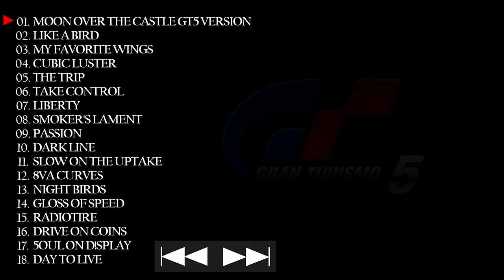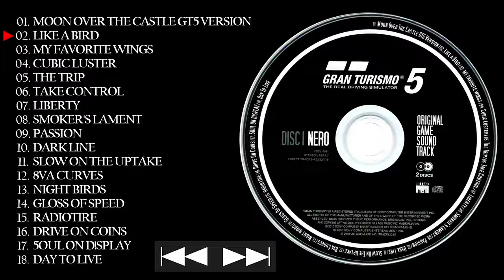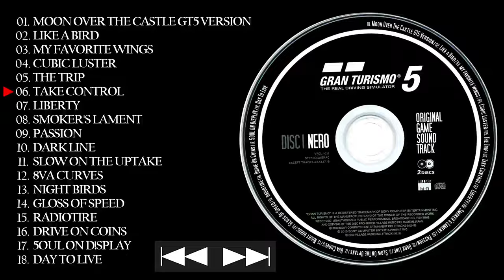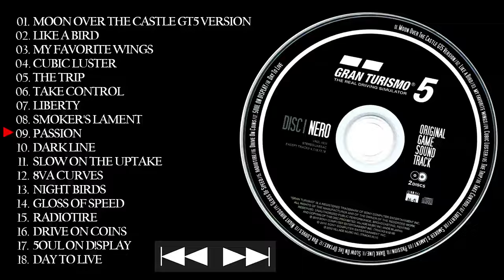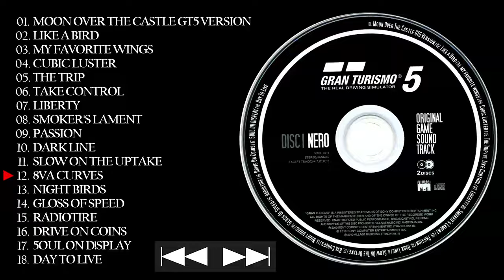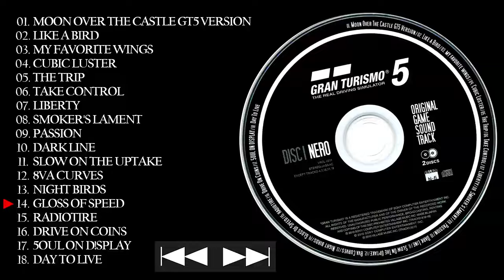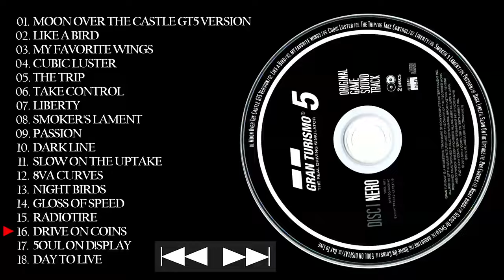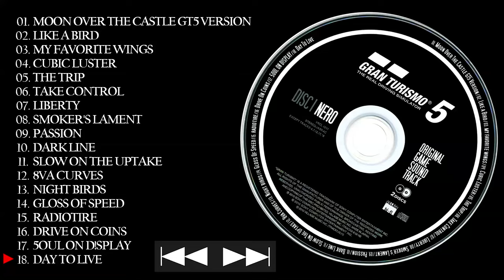Gran Turismo 5 OST ♬ Complete Original Soundtrack 💿1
Official soundtrack from Gran Turismo 5.
Offizieller Soundtrack aus Gran Turismo 5.

Tracklist:
01. Moon Over The Castle GT5 Version 00:00
[by Masahiro Andoh, Keizoh Kawano]
02. Like a Bird 06:11
[by KEMMEI]
03. my favorite wings 10:37
[by Maki Mannami]
04. Cubic Luster 13:38
[by Yuto Takei]
05. The Trip 16:59
[by MAKOTO]
06. Take Control 21:08
[by Nittoku Inoue]
07. Liberty 24:39
[by KEMMEI]
08. Smoker's Lament 28:52
[by Ryo Sonoda]
09. Passion 32:27
[by Yuki Oike]
10. Dark Line 35:38
[by Satoshi Bandoh]
11. Slow On The Uptake 39:34
[by Satoshi Bandoh]
12. 8va Curves 43:33
[by Keiji Inai]
13. Night birds 48:41
[by Yudai Sato]
14. Gloss Of Speed 53:02
[by aM]
15. radiotire 57:52
[by YO-C+B.U.S]
16. Drive On Coins 01:02:16
[by Gonno]
17. 5OUL ON D!SPLAY 01:07:20
[by Daiki Kasho]
18. Day To Live 01:11:08
[by Daiki Kasho]